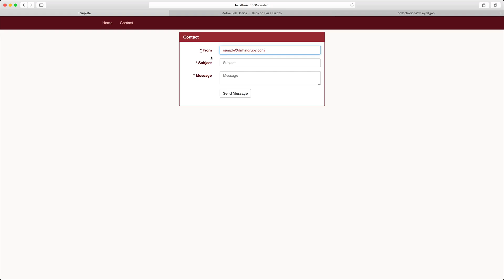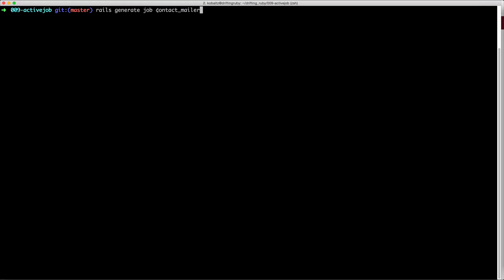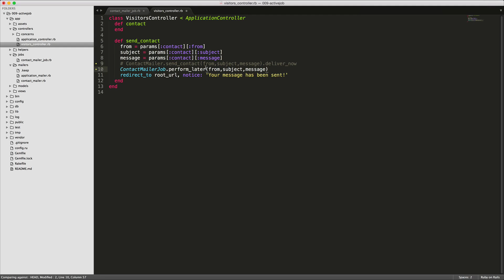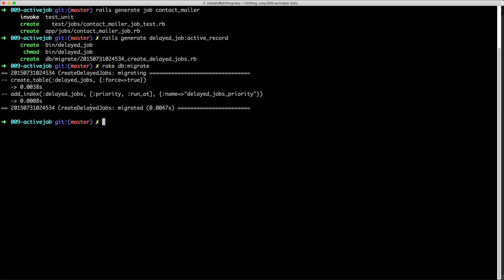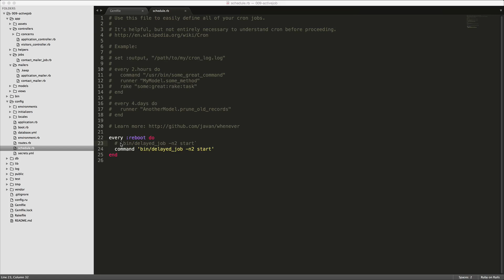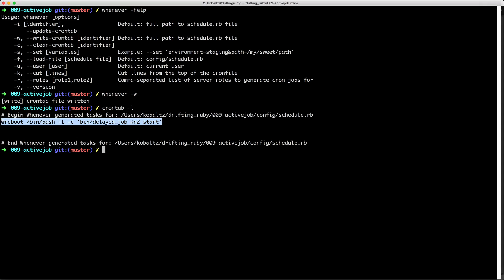Episode #009 - ActiveJob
ActiveJob is a built in wrapper within Rails 4 for your background processors. By adding this layer to your application, swapping background processors is much easier as you will only be affecting a limited number of files.